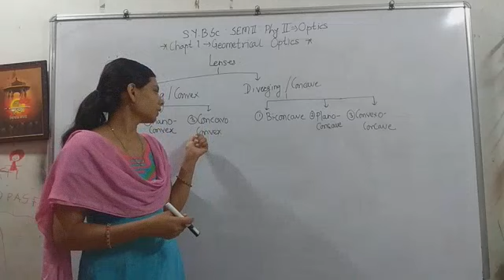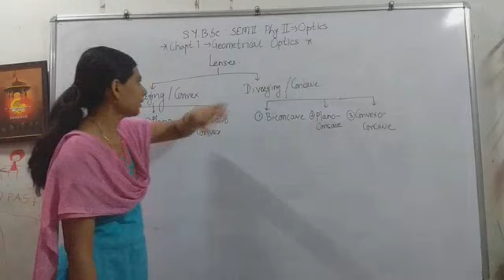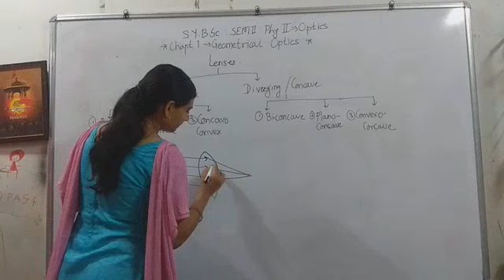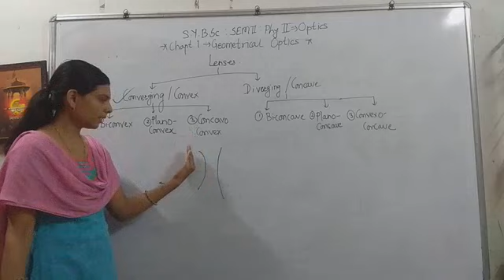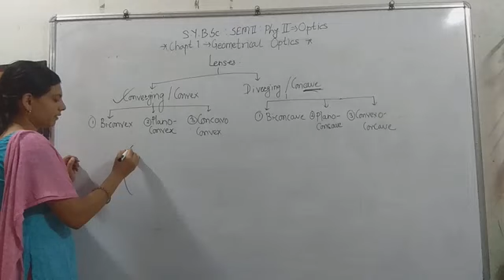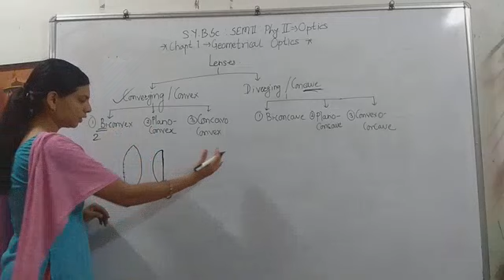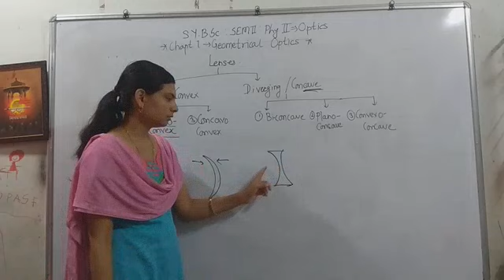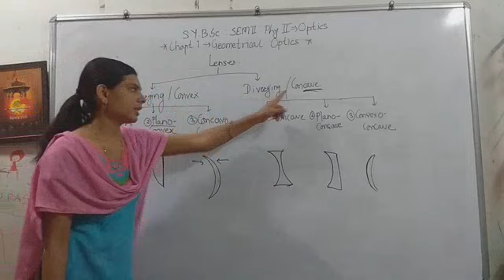S.Y.B.Sc:Part 1:Phy2(Optics):chapt1: Geometrical optics: lenses & types of Lenses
Topics in these notes are • wave properties • Polarization • focal lengths • Geometrical optics optics notes topics in these notes are wave properties.